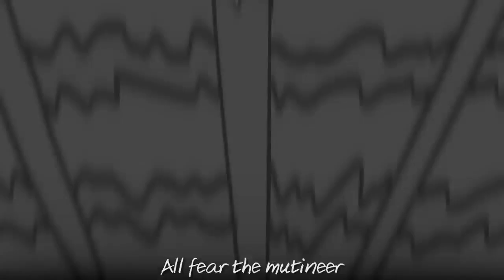The Mutineer (Instrumental) JT Music